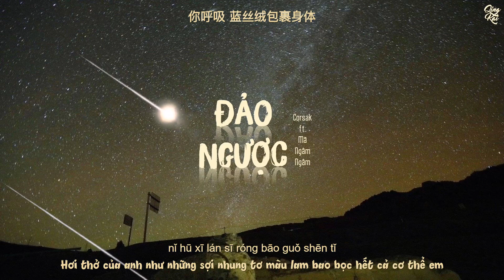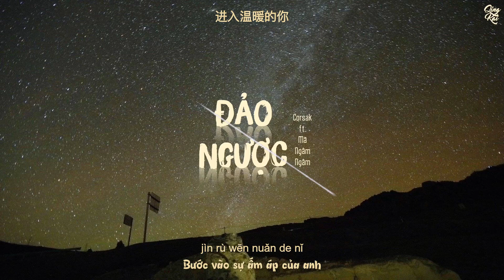[Vietsub + Pinyin] Đảo ngược (Reverse) - CORSAK ft. Mã Ngâm Ngâm | 溯 - 胡梦周 - 马吟吟 (为歌而赞)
Bài hát: Đảo ngược/Reverse
Trình bày: CORSAK/Hồ Mộng Châu ft. Mã Ngâm Ngâm
Show: Vi ca nhi tán (Ngợi ca bài hát)